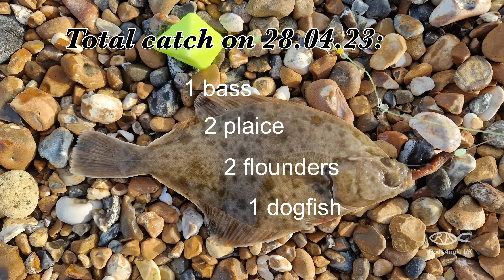Shoreham - SHINGLE ROAD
Three spring daytime sessions (recorded on 20.04.23, 28.04.23 and 09.05.23) originally targeting plaice at Shoreham, West Sussex (UK). This video covers another mark - Shingle Road -  between The Church of the Good Shepherd and The Burrells, which I have covered in previous videos. The first trip was a struggle and it took a long time for the target species to turn up; the second was a much more successful outing, but fished in windy conditions and coloured water. The third was also fished in less than ideal conditions for plaice, but small bass were active and the target species did turn up. Rigs and techniques employed are dealt with.

Click on the links below for my previous Shoreham videos:
The Church of the Good Shepherd - this also contains a tutorial on how I make the SHORT SNOOD CLIPPED-DOWN RIGS used in this video: